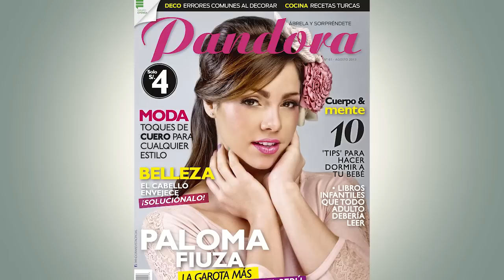PALOMA FIUZA PORTADA DE PANDORA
Sin duda alguna, la garota Paloma Fiuza, integrante del reality Combate, poco a poco se ha robado el corazón de todo el Perú, gracias a su dulzura, belleza y carisma. Razones por las que esta vez ocupa la portada de la revista Pandora. Para la sesión de fotos se rescato el lado mas sweet y tierno de Paloma. Aquí el detrás de cámaras!!!